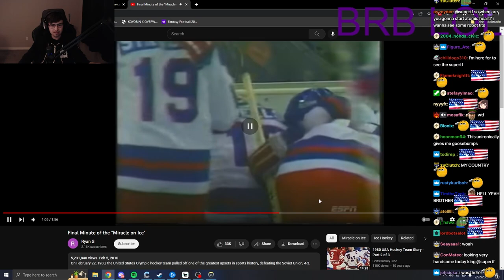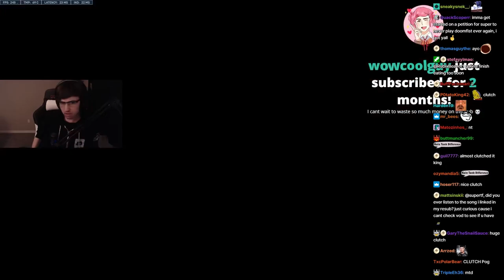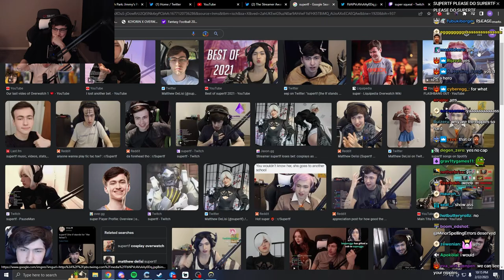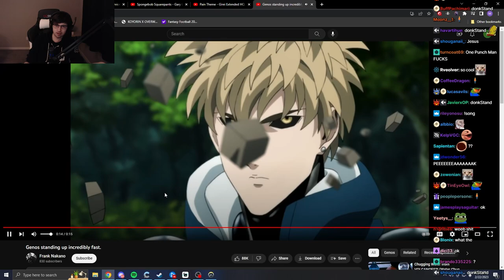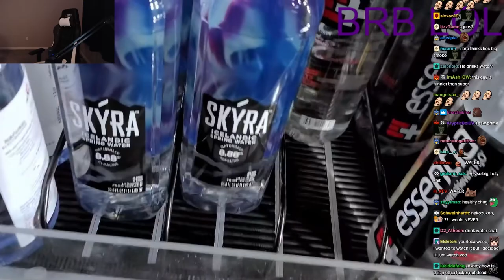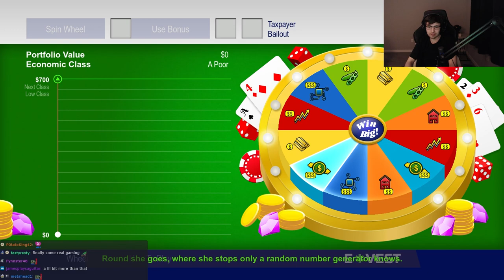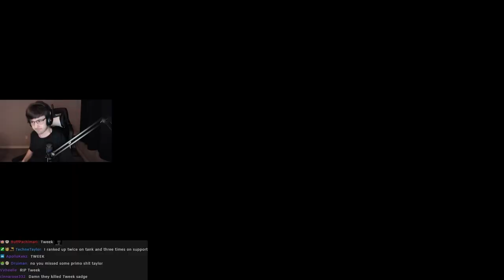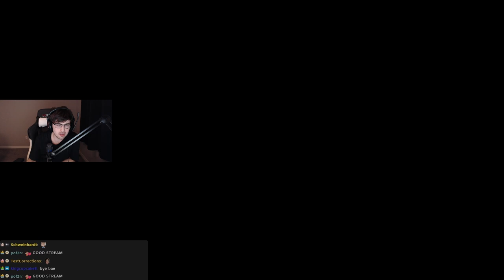February 23, 2023 - dominance of an incomprehensible degree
0:00 Intro
51:30 Overwatch
4:45:00 South Park: The Fractured But Whole